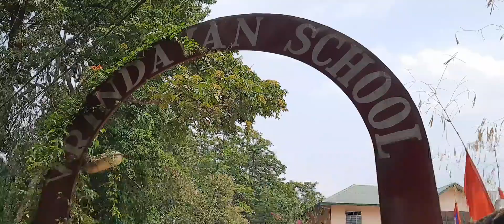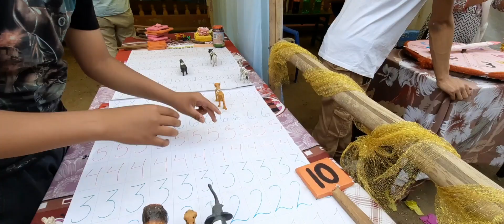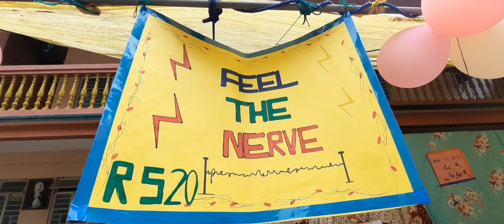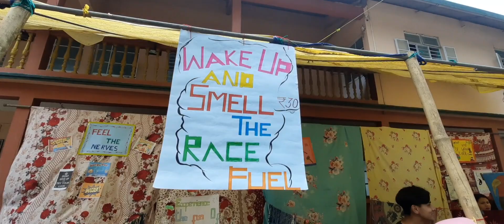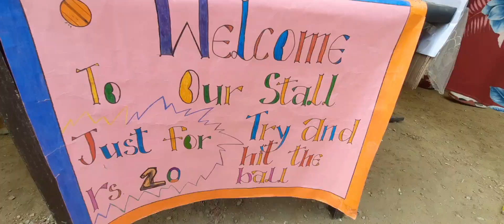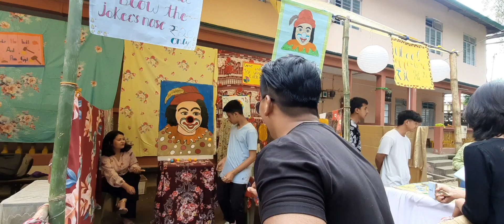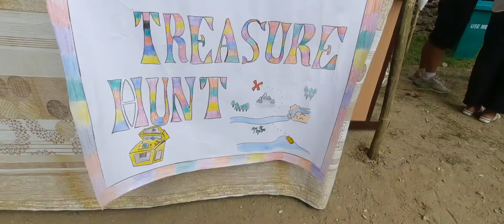Vrindavan School Kalimpong Annual Fete 2k23 | We had So much fun 😍